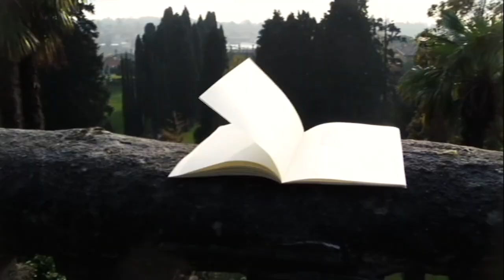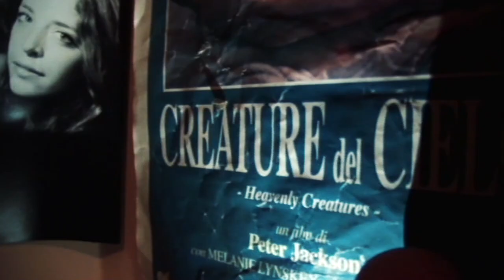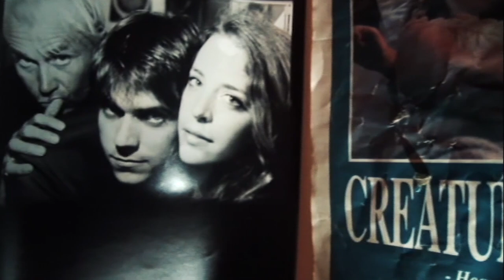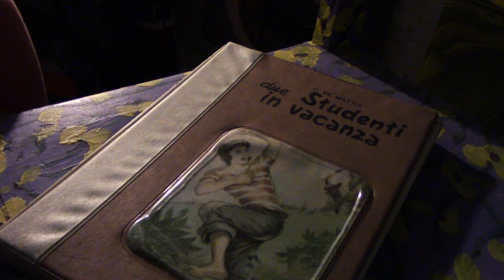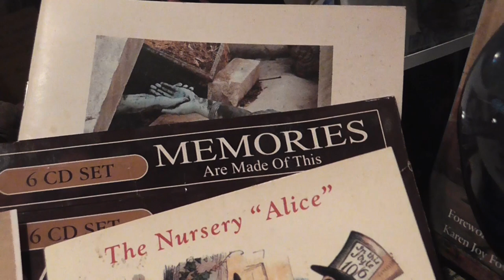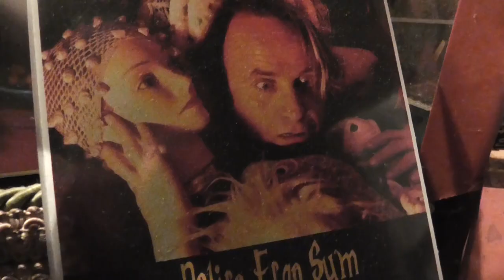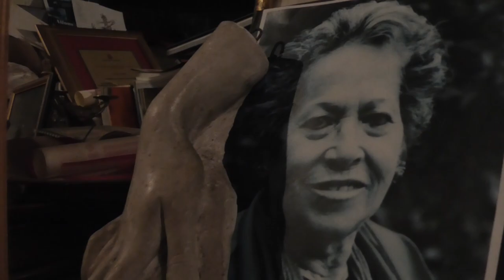Silvio Raffo - La Vita Irreale (2019)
Video di Renzo Carnio